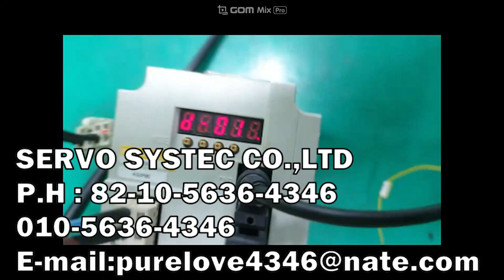MITSUBISHI AC SERVO DRIVER MR-E-200A